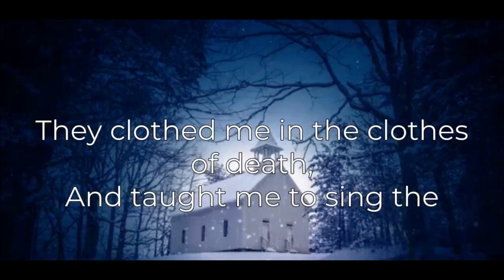A Little Black Thing Among The Snow | William Blake | The Greatest Poems Of All Time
If you would like to assist in our efforts to keep this channel going please make use of the  'Thanks' option that we have received from YouTube. Every little helps!

Description: What a literary genius William Blake was! While his 'Chimney Sweeper' described the horrific conditions of very young boys being forced into labour in the 18th century, it offered hope that God would come to their rescue. 'A Little Black Thing Among The Snow' destroys this fantasy as the chimney sweeper realises that all is a facade and the church is a place where all guilty seek ( and find ) acquittal for their wrongs. The intense suffering of the chimney sweeper continues even as he learns that the Church is a medium, forgiving those responsible for tearing his childhood away from him and rendering him hopeless and in 'woe' The perpetrators of the crime live on with a clear conscience while the victims to their horror realise that they have no one to turn to. The imagery in this poem is stark and brutal in keeping with the soul of the poem.

Full Poem:

A little black thing among the snow,
Crying "weep! 'weep!" in notes of woe!
"Where are thy father and mother? say?"
"They are both gone up to the church to pray.

Because I was happy upon the heath,
And smil'd among the winter's snow,
They clothed me in the clothes of death,
And taught me to sing the notes of woe.

And because I am happy and dance and sing,
They think they have done me no injury,
And are gone to praise God and his Priest and King,
Who make up a heaven of our misery."